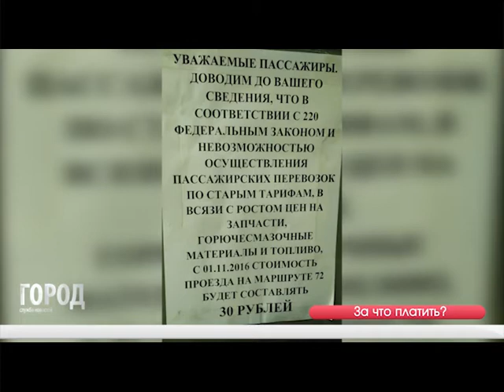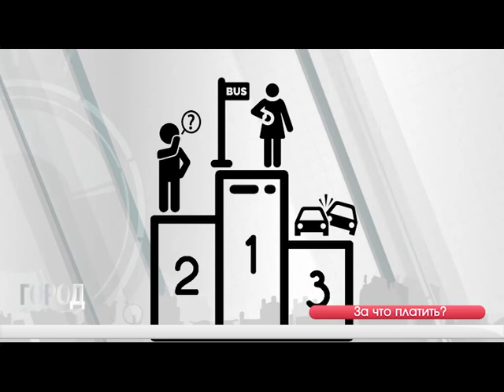Повышение платы за проезд 31.10.16